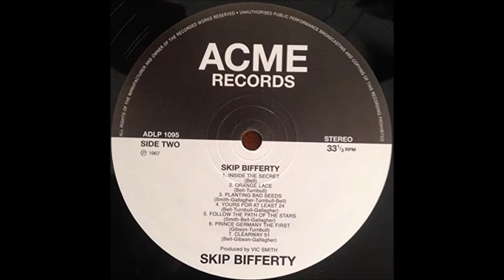Clearway 51 - Skip Bifferty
Skip Bifferty